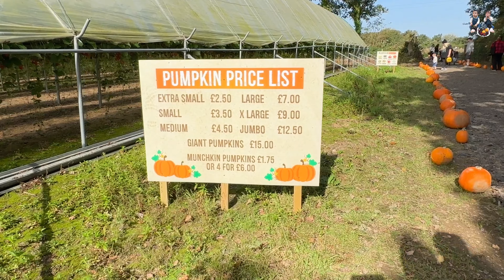Hái bí ngô ngày lễ Halloween 🎃 || Pumpkin Fest || Strawberry Field Lifton